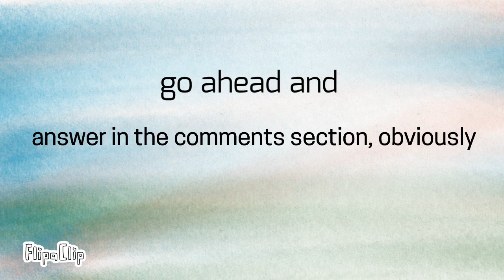Senile Steve’s Rule 03/12/22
Dude creates another friggin’ rule. A tall mountain in Japan plays a key role here.